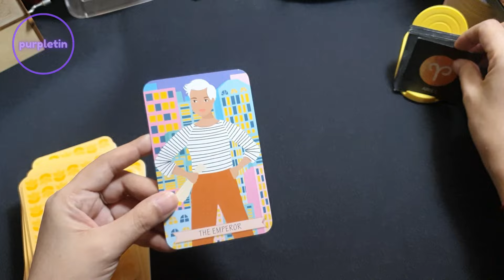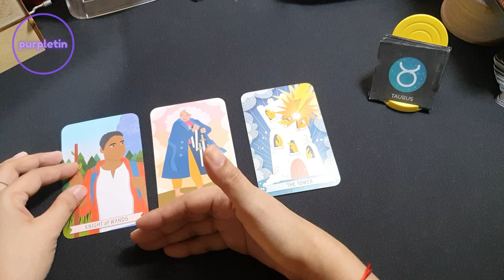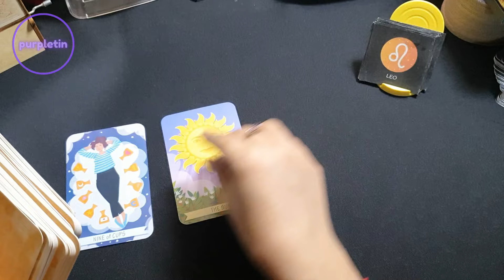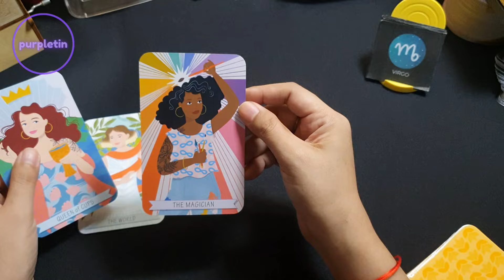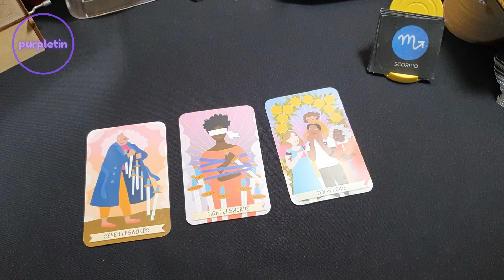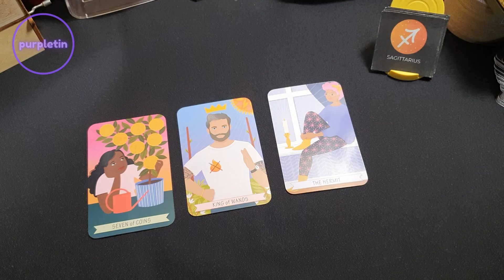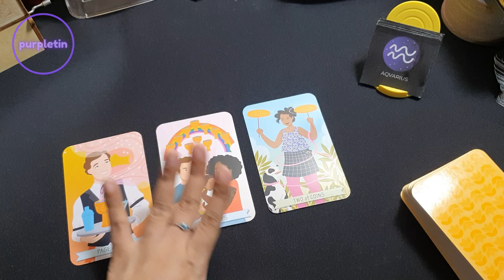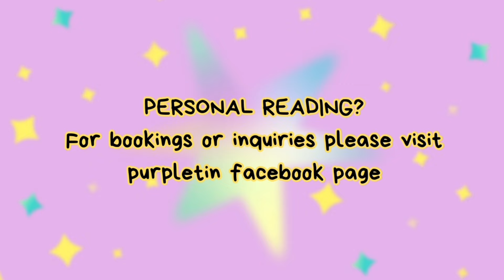Horoscope All Signs ✨ 16-17 July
Timestamps:
00:00 Announcements - Personal Readings - Shoutouts and other Details
01:40 ♈ Aries
05:18 ♉ Taurus
07:12 ♊ Gemini
09:29 ♋ Cancer
11:07 ♌ Leo
13:26 ♍ Virgo
16:55 ♎ Libra
20:35 ♏ Scorpio
23:48 ♐ Sagittarius
27:14 ♑ Capricorn
29:22 ♒ Aquarius
32:06 ♓ Pisces

Free readings?